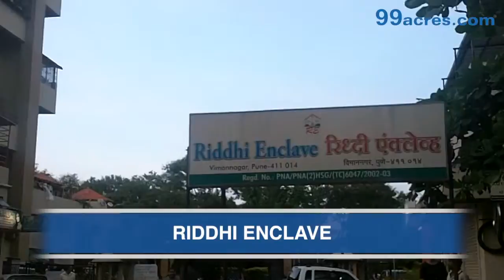Riddhi Enclave in Clover Park, Pune - 2/3 BHK | 99acres.com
Riddhi Enclave is the new address for home-buyers in Clover Park, Pune. Watch this video and enjoy a virtual walk-through! Thinking of grabbing best deal on this property,

Enter the new world of your dream property! These homes are an exclusive collection of luxury apartments offering ample living spaces. Starting at area ranging from 850 sq ft to 1915 sq ft, these meticulously designed homes can be your perfect choice. Get a detailed idea of the location of the project and everything you wanted to visualize in your dream home.

99acres.com offers you the best properties online! The largest compilation of the property videos can help you sort your favorite one and seal a perfect deal! Trust 99acres.com for homes so indulgent, which must be experienced to be believed!